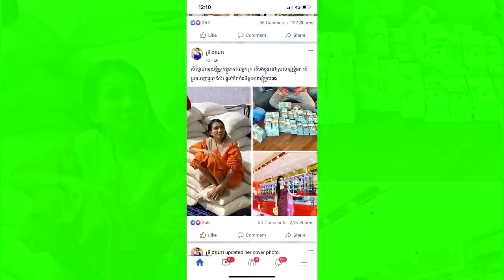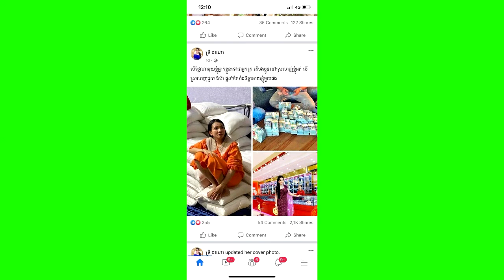ហួសចិត្ត! អ្នកស្រី ទ្រី ដាណា ក្តៅចិត្តយ៉ាងខ្លាំងព្រោះតែជនខិលខូច យករូបអ្នកស្រី ធ្វើរឿងមួយនេះ….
សូមអធ្យាស្រ័យ

ចំពោះការមិនបានតប ខំមិនបានគ្រប់គ្នា

Ms Socheata